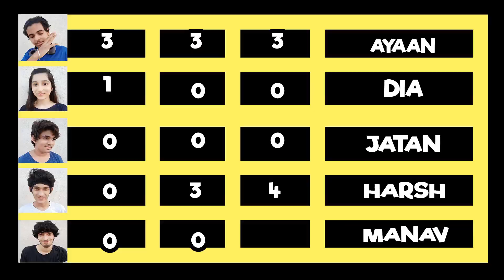INSANE BOWLING CHALLENGE || VLOG #19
We arranged a very low budget hilarious competition of bowling on the terrace during the lockdown.
We had 3 rounds of bowling, out of which according to the challenge the loser has to do a dare.
Tune in and make this idea TRENDING!

Special thanks to:
Ayaan
Dia
Jatan
Harsh
for all the setup and basically helping in making this idea come to reality!
If you are new here, I'm Manav Bahl, I make funny videos and love to entertain people.